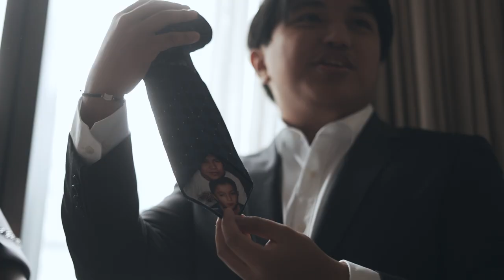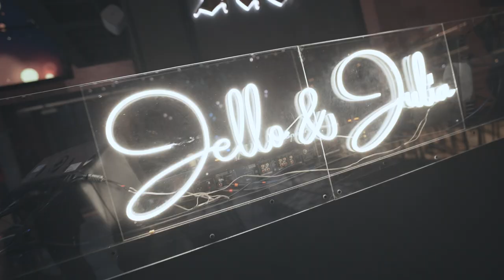Eternal Vows: The Wedding Video Highlight of Jello & Julia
Wrapped in a decade of cherished moments and guided by their deep faith, Jello and Julia step into a lifetime of togetherness.

Directed with heart by Jackner John Borja, this wedding video is a tender portrayal of their love's journey and the sacred promises they've made under God's watchful eyes.

Feel the warmth of their commitment and the strength of their bond. Let their story inspire you and remind you of love's most profound truths. Celebrate with us the beauty of a love that’s as enduring as theirs.

Photo/Video: StoryMill
Ceremony: Christ The King Parish
Wedding Band: X' Primier Jewelry
Bride's HMUA: Makeup by Theresa Padin
Day-Of Coordination: Hanako Amihan
Bridal Ceremony Dress: Mon Dane Classics
Groom's Suit: Camisint
Bridal Reception Dress: Leneta Billiones
Reception: Mansion Sports Bar & Lounge
Host: Issa Villaverde
DJ: Deej Fabian
Wedding Cake: Bobby Sugars
Wedding Favors: ShopJulia.Gifts

Photo/Video: StoryMill
Groom's Suit: Camisint
Host: Issa Villaverde
DJ: Deej Fabian
Wedding Favors: ShopJulia.Gifts